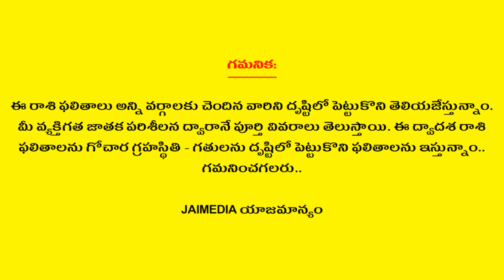Weekly Rasi Phalalu October 6th - 12th 2019 | Simha Rasi | Leo | Telugu Astrology | Jai Media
Watch Weekly Rasi Phalalu October 6th - 12th 2019 Simha Rasi Leo Telugu Astrology Jai Media